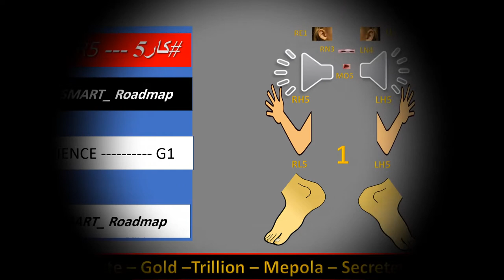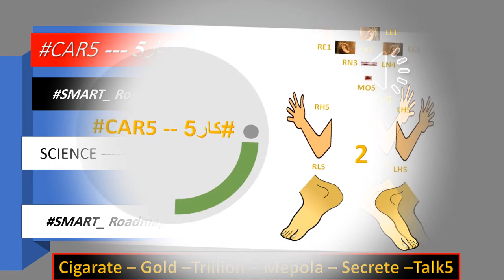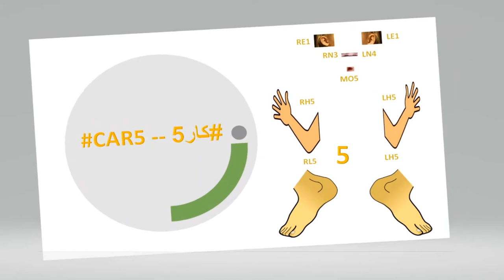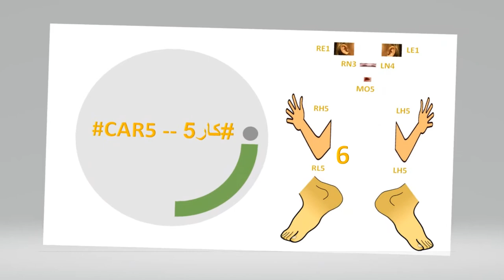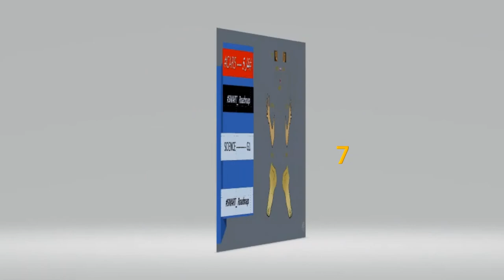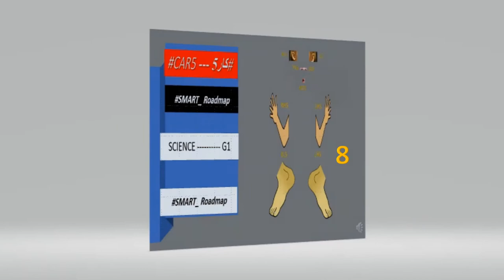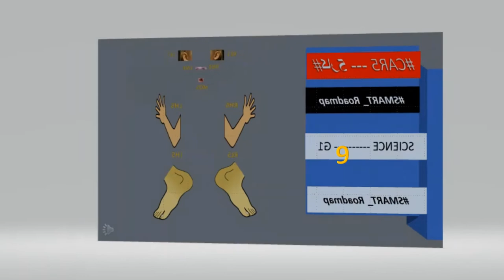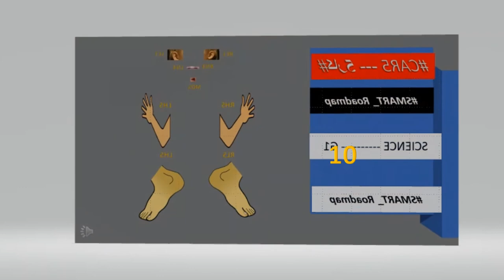Cigarate – Gold –Trillion – Mepola – Secrete -- FM100.1 Talk 5.mp4